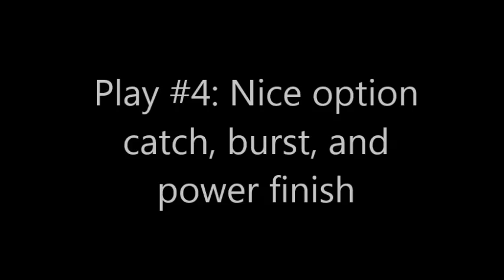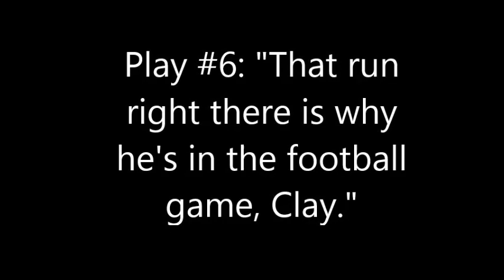Virginia Tech's Travon McMillian: Highlight Reel, Miami 2015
A sampling of impressive plays by Virginia Tech tailback Travon McMillian in the Hokies' game against Miami on October 17, 2015.